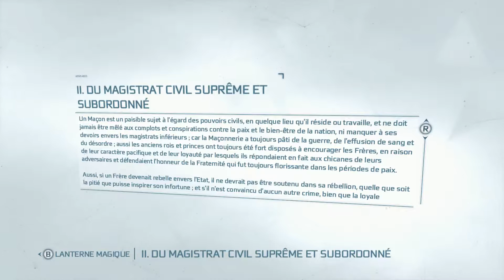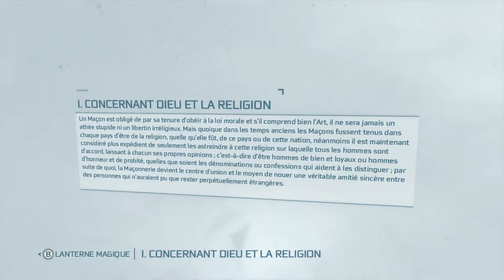Assassin's Creed 3 - Let's Play (FR) | Episode 22 : LES TUNNELS DE BOSTON !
Aujourd'hui nous partâmes à l'exploration des Tunnels de Boston. Comme ça une fois tout les passages déverrouiller il nous sera beaucoup plus facile de nous téléporter ou l'on veux dans Boston.

Pour profiter au mieux de la vidéo nous vous conseillons de vous asseoir confortablement, de prendre de quoi vous rafraîchir, vous remplir et de mettre la vidéo en 720/1080p Plein Ecran.

Bon Visionnage =)